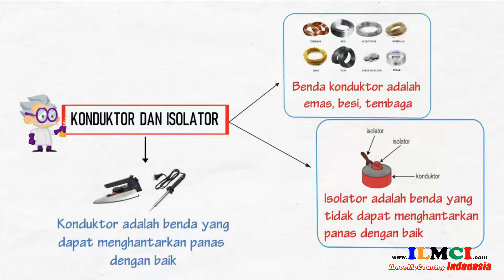Konduktor dan isolator 1